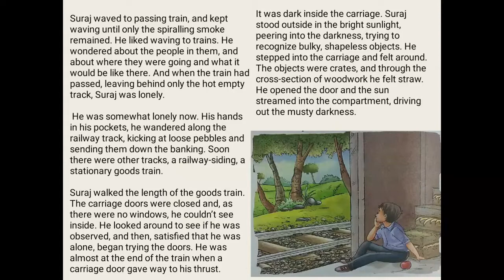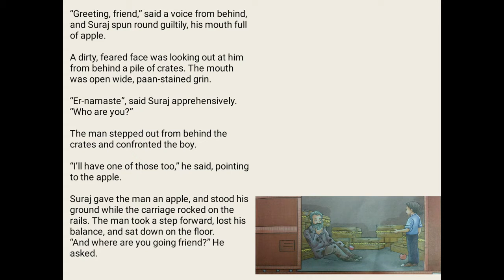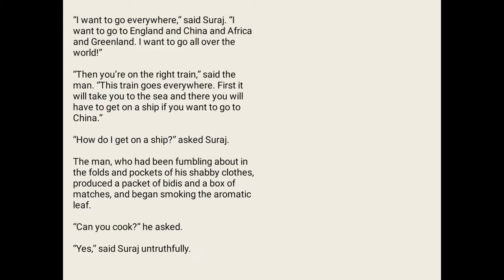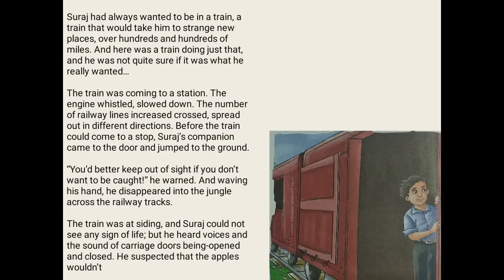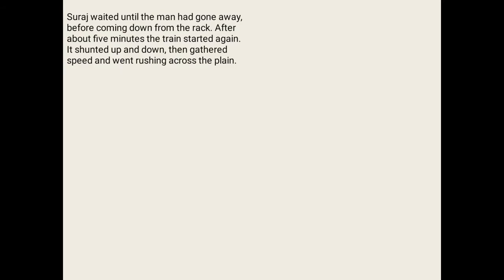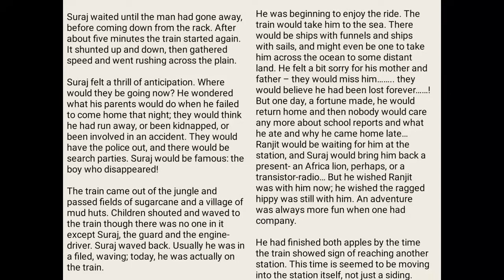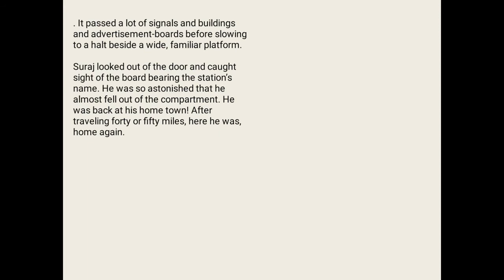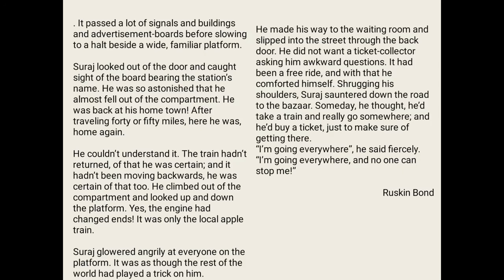A great train journey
Explanation for class 6